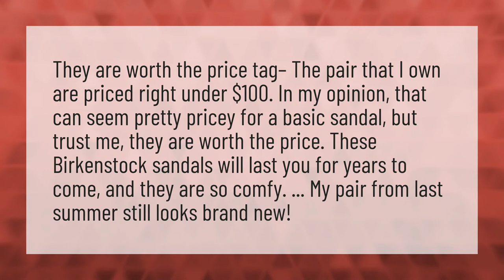Are Birkenstock sandals worth the money?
Birkenstocks Wet • Are Birkenstock sandals worth the money?